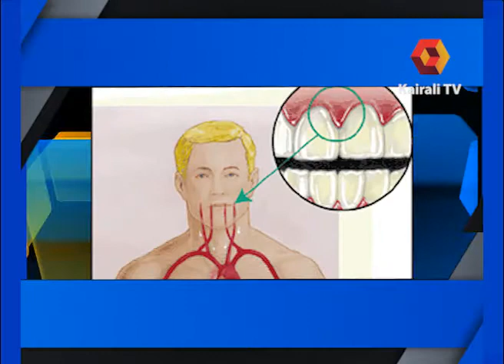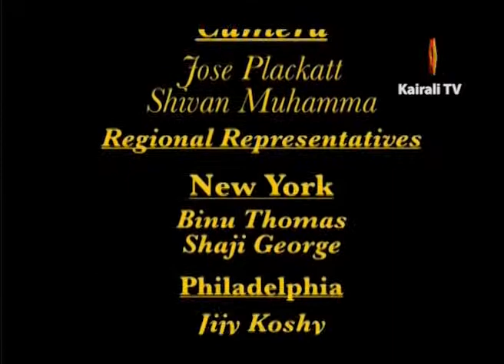USA WEEKLY NEWS KAIRALI TV 3 4 17